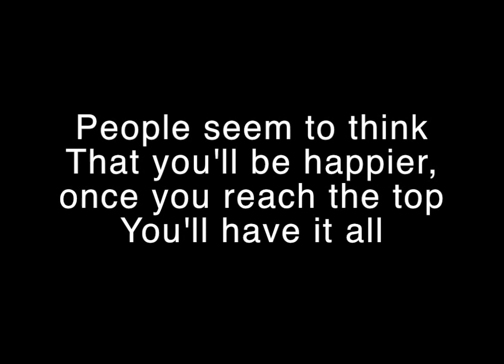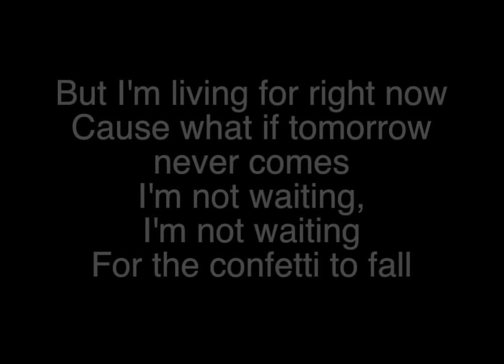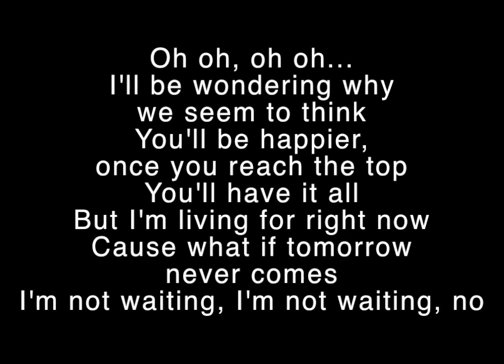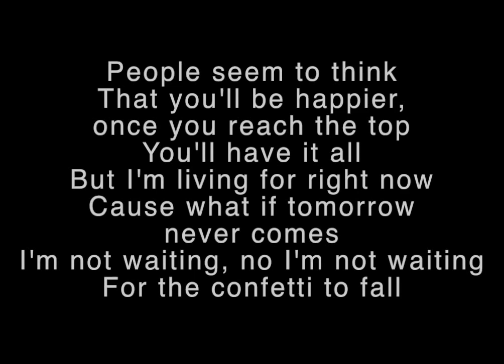Tori Kelly - Confetti Lyrics (I’m not waiting to be happy)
Handmade Songs By Tori Kelly

Don't wait. Just be happy where you are at now :)

"People seem to think
That you'll be happier,
once you reach the top
You'll have it all
But I'm living for right now
Cause what if tomorrow never comes
I'm not waiting, I'm not waiting
For the confetti to fall"

“I can't just sit around and
wait for my life to start
I can make a difference,
put a little happiness in
someone's heart”

“The fancy cars,
the glitter and the fame
It's all nice, but
it won't be worth a thing
Love is bigger, so I'm a
stand up for love, yeah”

“I’m not waiting to be happy”